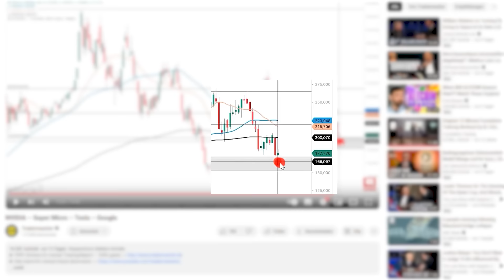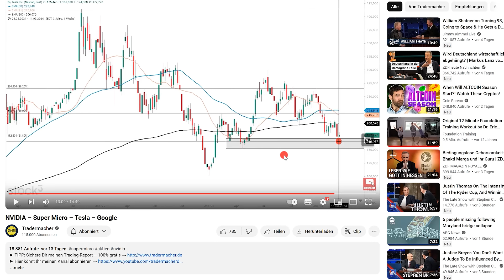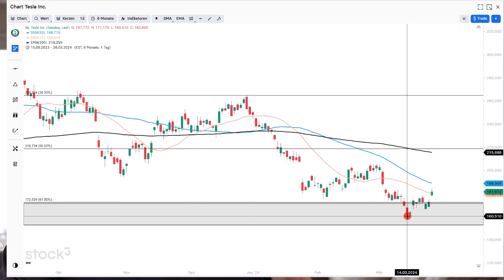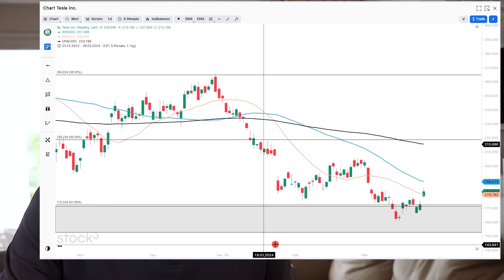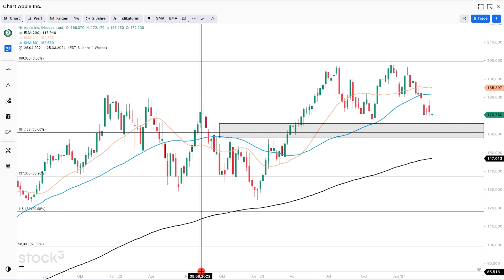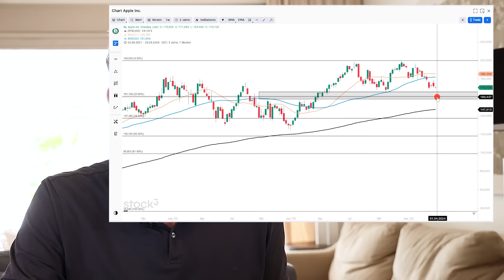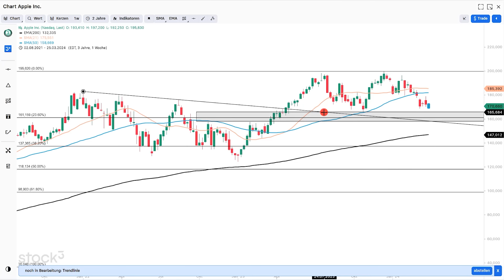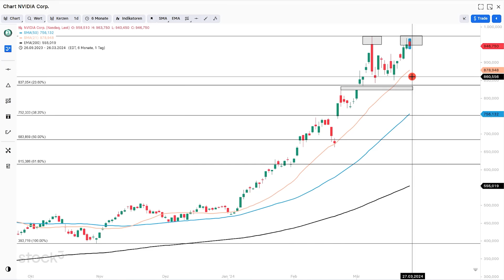Apple – NVIDIA – Tesla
So, heute schauen wir auf Tesla, auf Nvidia und auf Apple. In einer Aktie habe ich mittels Derivate gekauft, in einer weiteren Aktie würde ich vielleicht kaufen, wenn ich sie ein bisschen billiger bekäme. Und in der dritten Aktie kaufe ich nur, wenn ich sie exakt zu dem Kurs bekomme, wie ich mir das vorstelle!

Offenlegung wegen möglicher Interessenkonflikte: Der Autor ist in den folgenden besprochenen Wertpapieren bzw. Basiswerten zum Zeitpunkt der Veröffentlichung investiert: Tesla

Ich verwende die Charting-Plattform „stock3“. Hier kommst Du direkt zu